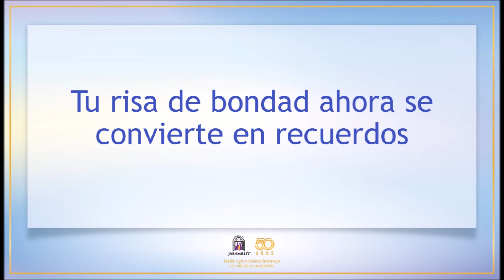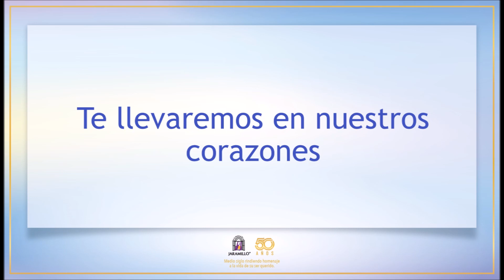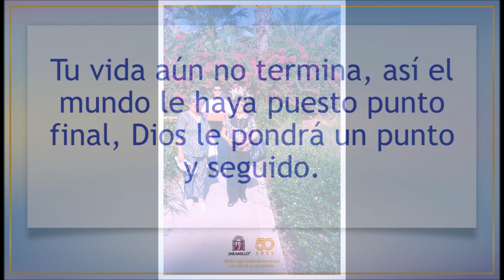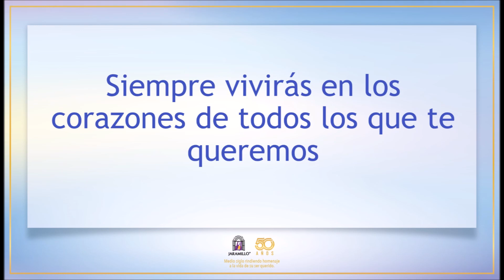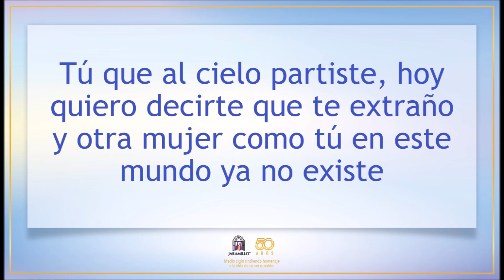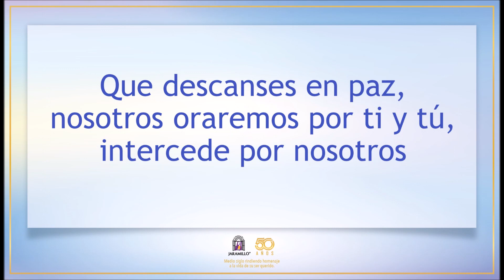Sra. Lola Maruja Iñiguez Montoya.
Sus palabras de afecto y condolencias son recibidas en nuestro obituario